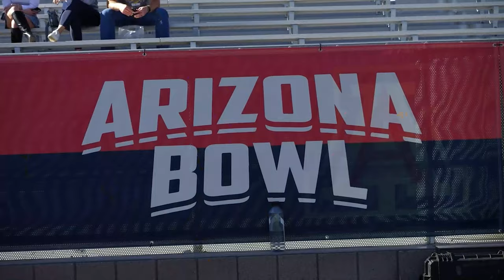2023 Football Season Review